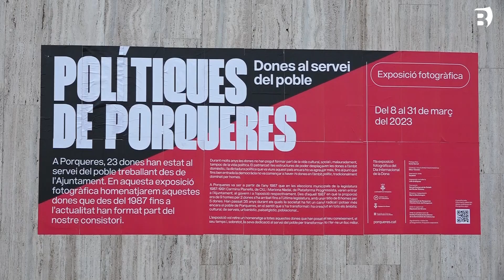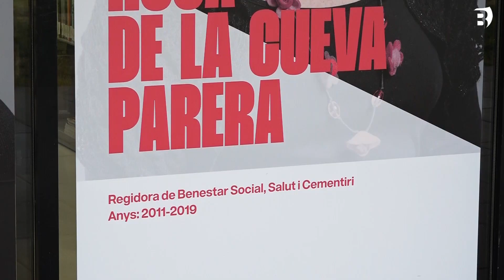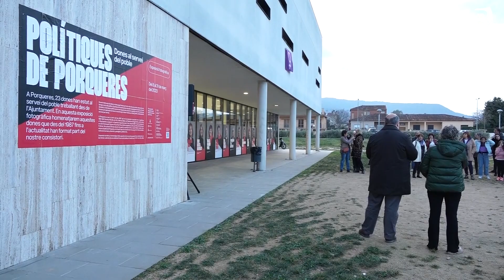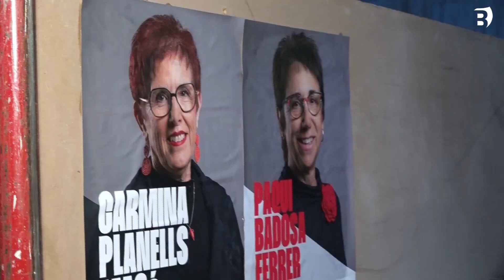Porqueres commemora el Dia de la Dona inaugurant la última exposició de Dones de Porqueres